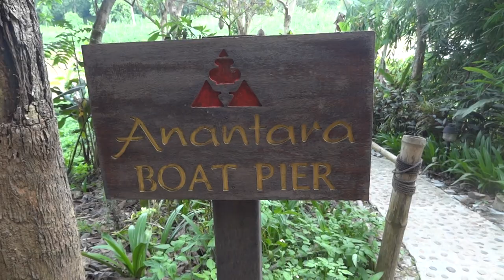Travel : World Trip 146 : Thailand, Chiang Saen - Snake on the Path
Video / Movie Clip recorded on a 4 week trip to Thailand, in April 2015.

Walking in the grounds of the Anantara Hotel I nearly stepped on a quite a big snake.